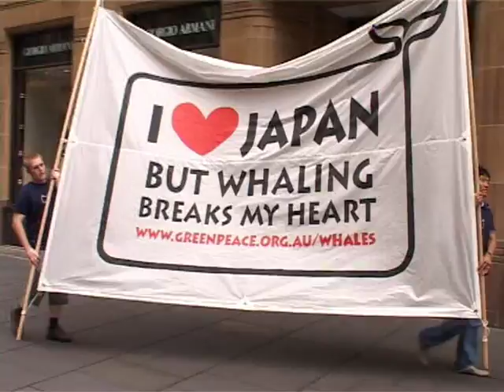Japan Mon Amour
Greenpeace activists took to the streets across the globe on Valentine's

Day to send a message of love to Japan from 28 different countries, while at the same time demanding the government end high seas whaling in the Southern Ocean Whale Sanctuary.